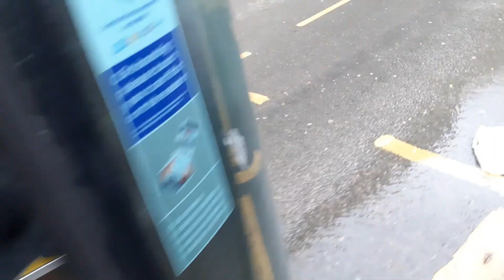Journey on - LT703 - LTZ1703 - on TFL Rail - Rail Replacement Bus Service - 15/02/2020